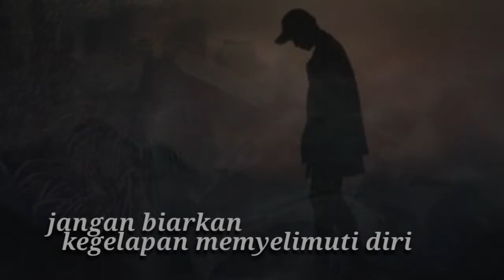Hadapi Saja (Iwan Fals) - PopRock Indonesia - shorts dark cover - creative animated - technoMusic